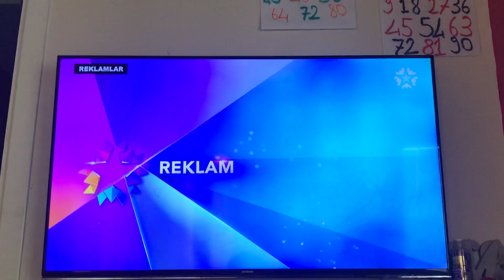Star tv-sponsorluk ve reklam jenerigi (2014-?)